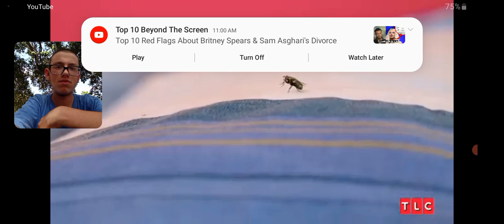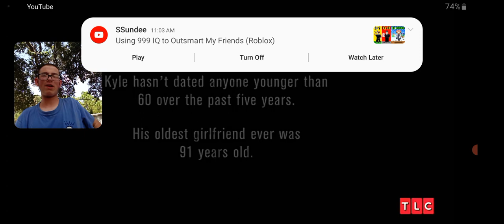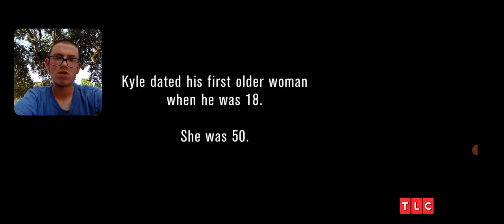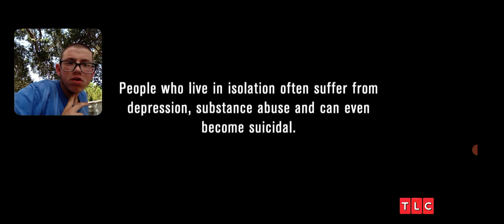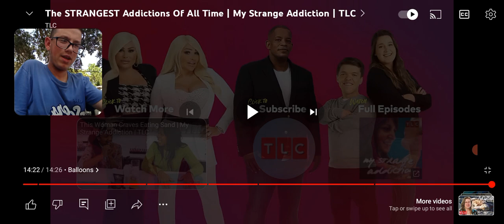WOMAN ADDICTED TO EATING MATTRESSES